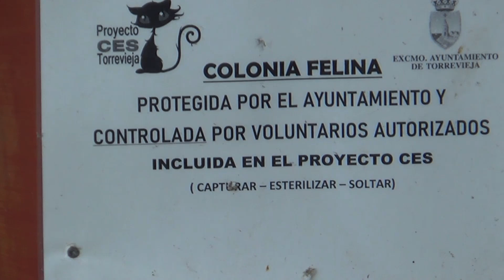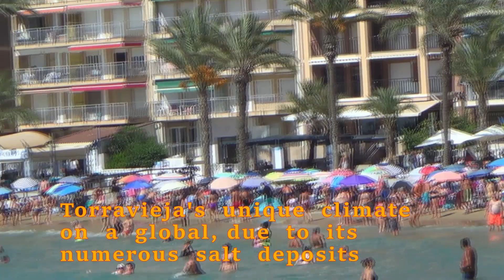TORREVIEJA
A UNIQUE CLIMATE, GREAT WEATHER, FRIENDLY PEOPLE AND REASONABLE PRICES ARE THE REASONS WHY IT ISWORTH, AND EVEN NECESSARY,TO VISIT THIS RESORT.                                         UNIKALNY KLIMAT, WSPANIAŁA POGODA , PRZYJAŹNI LUDZIE I NIEWYGÓROWANE CENY, TO POWODY, DLA KTÓRYCH WARTO, A NAWET TRZEBA TAM WPAŚĆ.